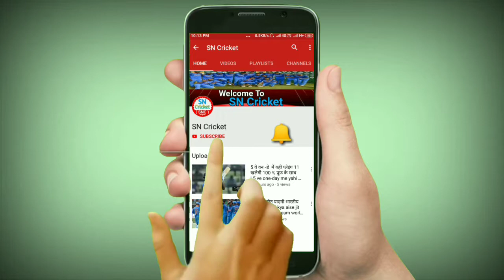पांचवे वनडे में भारत के विकेट कैसे गिरे by SN Cricket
Hii..

Dosto is video me 5th odi match me Indian team le gire 10 wicket ke bare me bataya gya h.